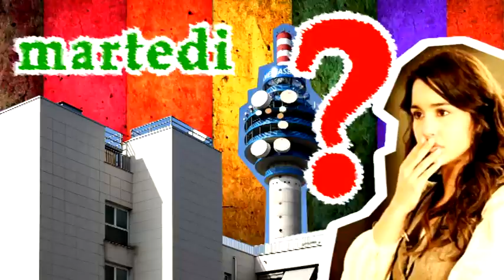Tv talk cartoon!